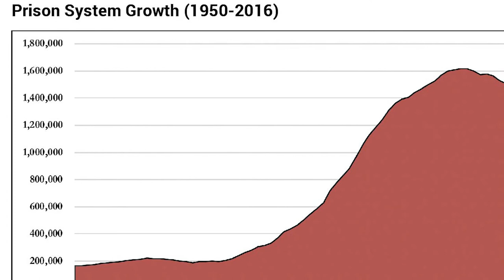Justin Slaughter March Forward